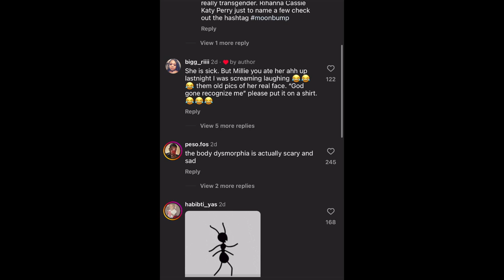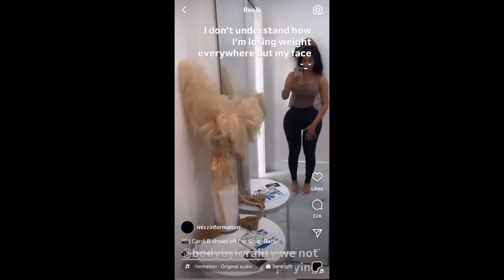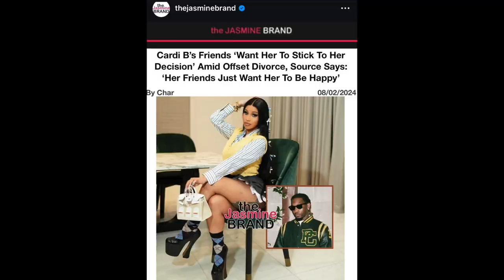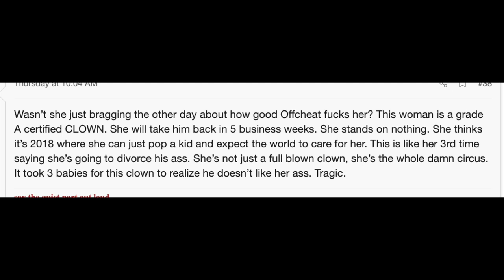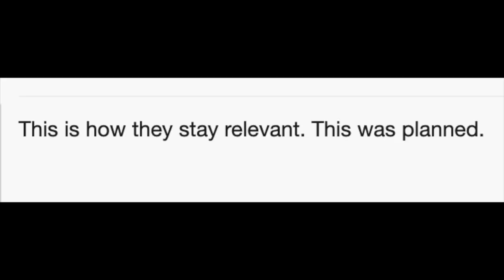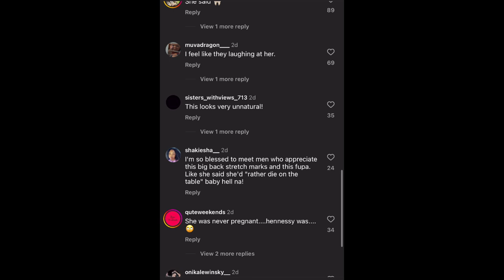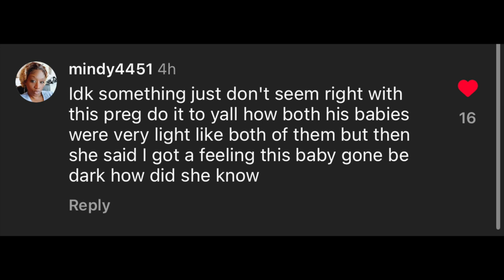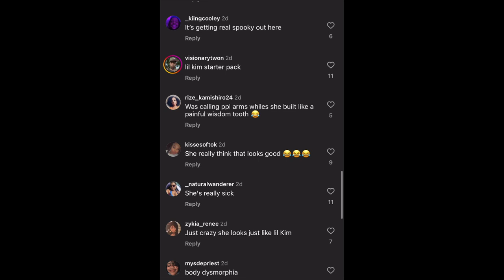From the Maternity Unit to the Club, Cardi B is Back Outside IMMEDIATELY After Giving Birth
Did She really snap back that fast? or did she carry this baby at all? lets talk, something looking funky